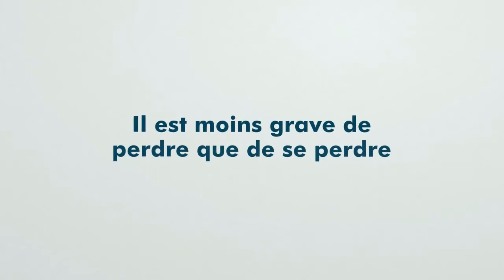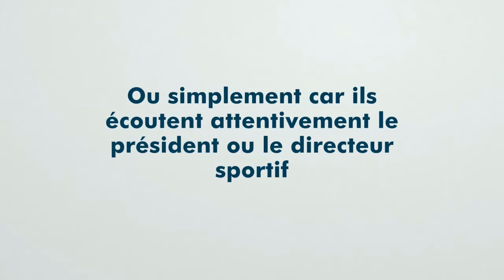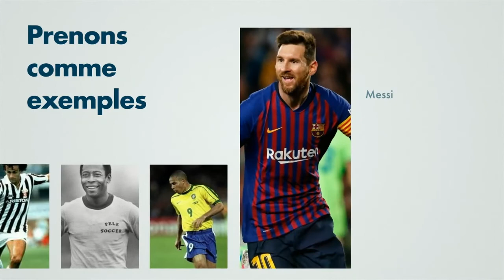MAGIA EPISODE 1 CAPITAINES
VIDEO DE FARHATE BENALI